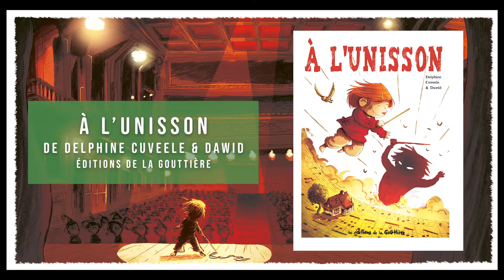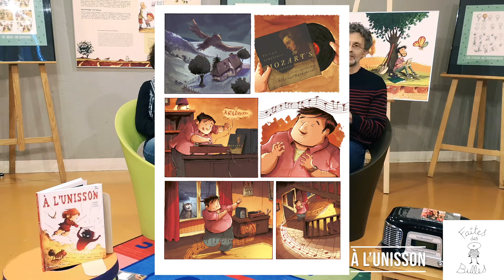👉 Sélection BD - À l'Unisson - Interview de Delphine Cuveele et Dawid 😻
Un rêve sur fond musical un soir d’orage pour découvrir les peurs enfantines.

L'occasion de redécouvrir également d'une façon originale la 40ème Symphonie de Mozart.

Vous retrouverez leurs auteurs lors de notre festival les 14 et 15 mai prochains à l'Espace Garonne de Bassens.

Interview : Jennifer Grangetas
Bande son : 40ème Symphonie de Mozart

Delphine Cuveele Coronas Dawid Cathelin Ville de Floirac